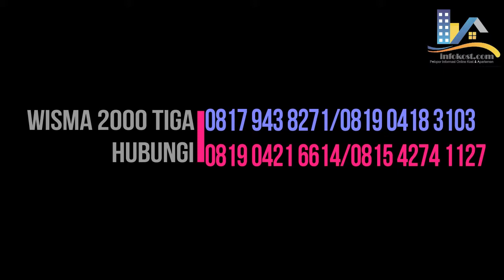Lokasi Kost Jogja dekat RS Sardjito (Wisma 2000 tiga Srikaton 5)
Kost Karyawati dan Mahasiswi Murah dan Lengkap di Jalan Kaliurang
Peruntukkan : PUTRI (mahasiswi dan karyawati)
Alamat Kost :  Jl. Kenari, Gg. Srikaton No. 5 Catur Tunggal, Depok, Sleman, Yogyakarta
(Jl. Kaliurang Km.4,5 - Belakang Hotel Ishiro --)
Tarif Sewa Kost :
Bulanan :
750.000
*Sudah termasuk listrik

Fasilitas Kamar :
Tempat tidur
Almari
Meja dan kursi belajar
Rak sepatu
Free WiFi
Kamar mandi dalam
Fasilitas Bersama :
Parkir motor
Dapur
Fasilitas Keamanan :
Penjaga 24 Jam
Jalan Raya Terdekat :
Jl Kaliurang Km. 4,5 (Perempatan MM UGM)
Ring Road Utara (Perempatan Kentungan)
Jl. Persatuan (kompleks Universitas Gadjah Mada)
Kampus Terdekat : Universitas Gadjah Mada, Universitas Negeri Yogyakarta, Akademi Maritim Yogyakarta

Keterangan Tambahan :
FREE antar jemput Laundry dan Air Isi Ulang
Dekat dengan fasilitas umum seperti laundry, ATM Center, warung makan, tempat nongkrong, minimarket, SPBU dan tempat ibadah
Dekat dengan wisata kuliner di Jl. Kaliurang seperti Pizza Hut, Hoka - Hoka Bento, Tempo Gelato, Parsley Cafe and Bakery, Dunkin' Donuts, McDonald's, Gudeg Yu Jum, KFC Simanjuntak dan beberapa toko oleh - oleh khas Yogyakarta
75 m menuju ke jalan utama yaitu Jl. Kaliurang
2 menit ke Universitas Gadjah Mada
5 menit ke RS Sardjito
8 menit ke Universitas Negri Yogyakarta
8 menit ke Jl. Monumen Jogja Kembali (Monjali)
10 menit ke Akademi Maritim Yogyakarta
10 menit ke Pasaraya Mirota Kampus Simanjuntak
13 menit ke Tugu Pal Putih Kota Yogyakarta
20 menit ke Malioboro, Alun - alun, Kraton dan Masjid Agung
Kontak Pengelola Kost :
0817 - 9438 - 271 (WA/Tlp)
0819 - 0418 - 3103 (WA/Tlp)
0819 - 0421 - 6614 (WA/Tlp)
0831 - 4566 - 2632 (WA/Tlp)